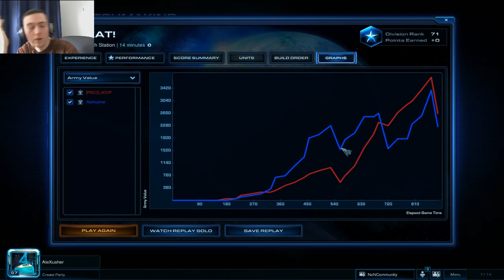StarCraft Diary 2015 #15 - TvT - Vaani Research Station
Heyjo!

This is the virtual SC2 diary, where I am playing 1v1 as Terran. I will share my success and thoughts in and about this game and perhaps you are encouraged to play some 1v1 games on your own!

For constructive critics I am always thankful. Pls don't be to harsh for my english-german mixture, I really try my best to improve :)